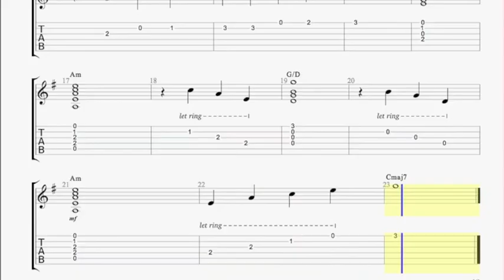101 with backing track